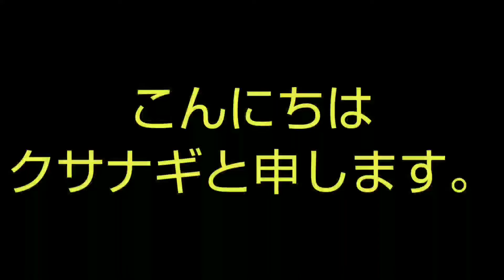前田 亜季 トレーディングカード RG081/AKIFunction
RG081/AKIFunctionです、他にも増やしていきたいと、思います。
良かったら、ご覧下さい。